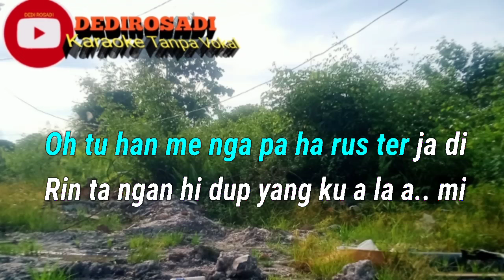Rintihan Hidup D Lloyd Karaoke Tanpa Vokal@DEDIROSADI